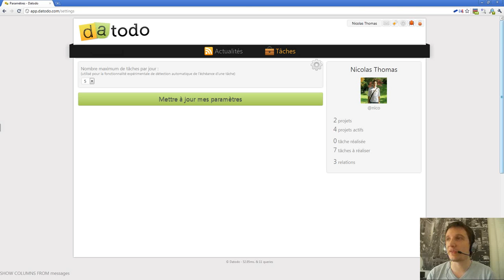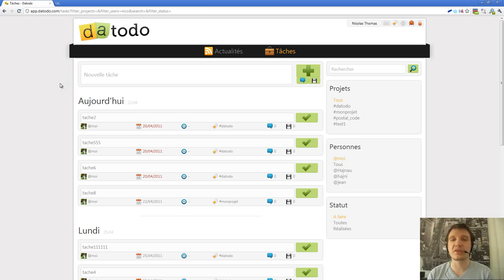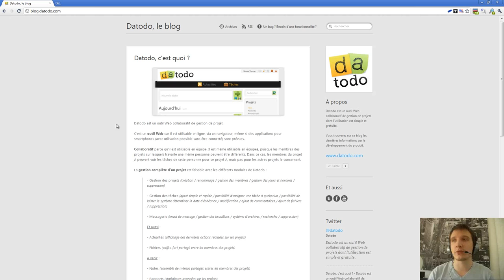Episode n°111 - Page des paramètres et rapporter un bug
Dans cette vidéo, je vous montre la page permettant de changer ses paramètres personnels et celle permettant d'envoyer un rapport de bug.
Pour plus d'infos sur le projet Datodo, j'ai créé le blog